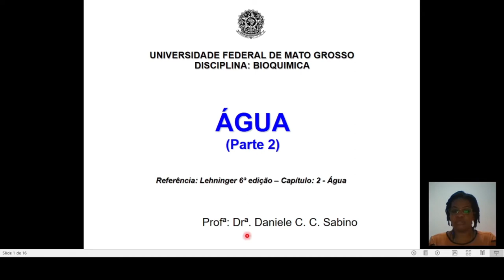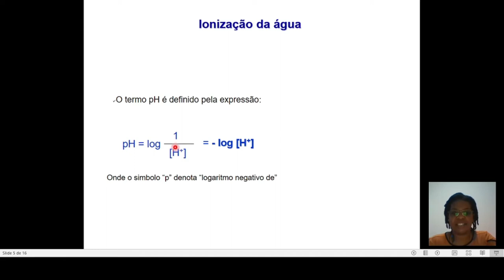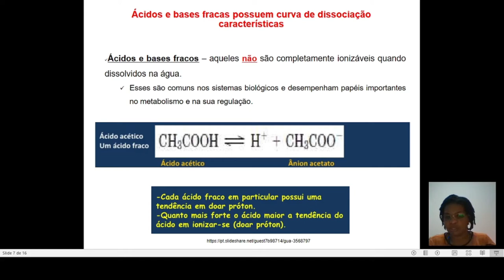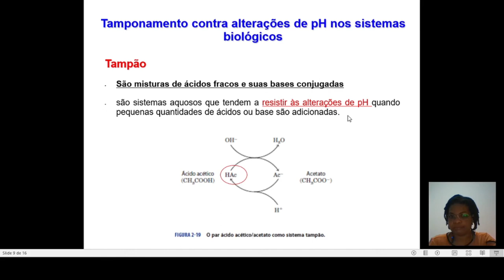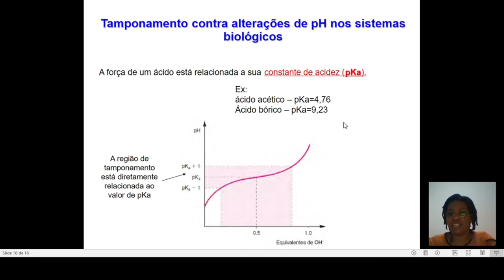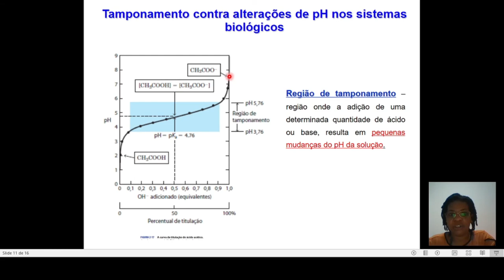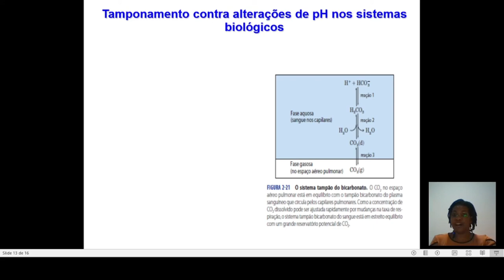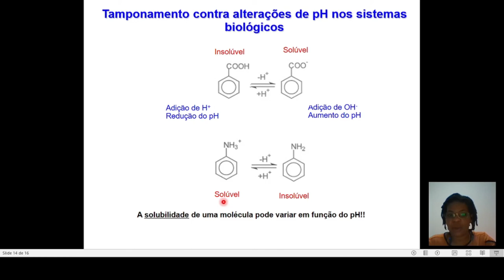água - parte 2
Continuação da aula sobre água.